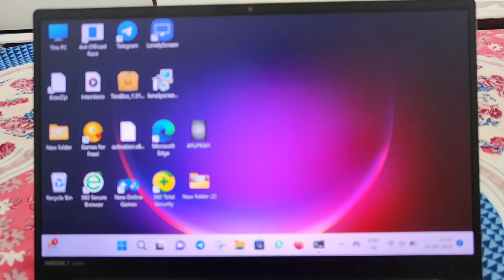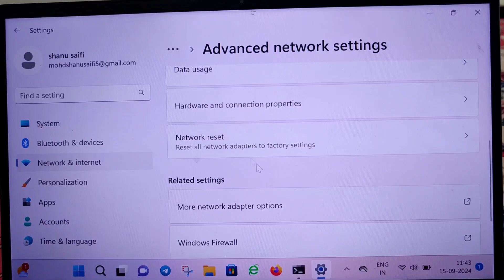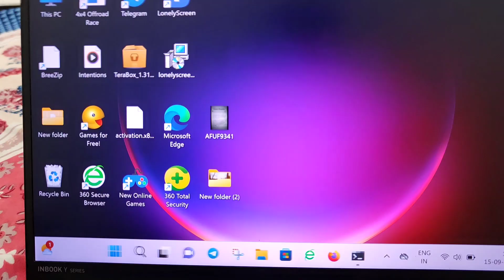Laptop Me Network Reset Kaise Kare | How To Reset Network In Pc